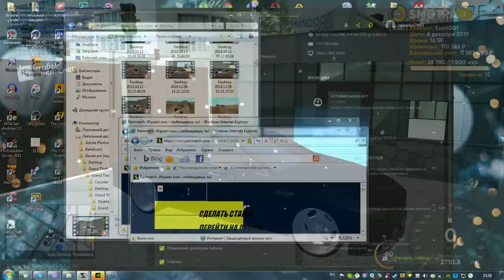ТЁМНЫЕ ПРЯТКИ В GTA SA!САМЫЕ ТЁМНЫЙ МЕСТА! - SMOTRAMTA